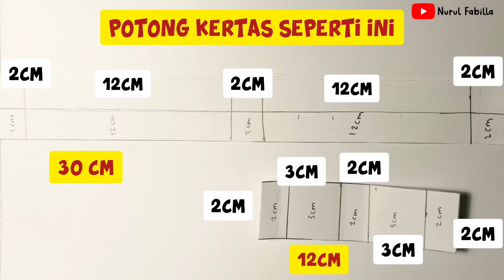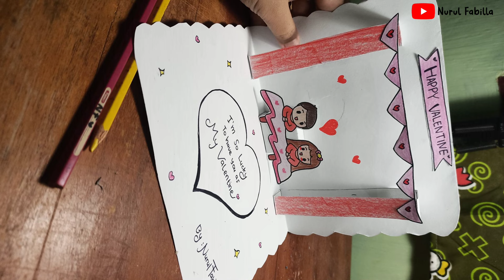EASY & CHEAP! DIY VALENTINE CARD